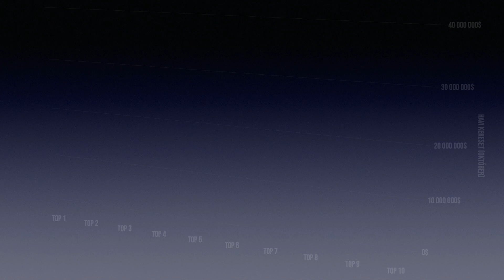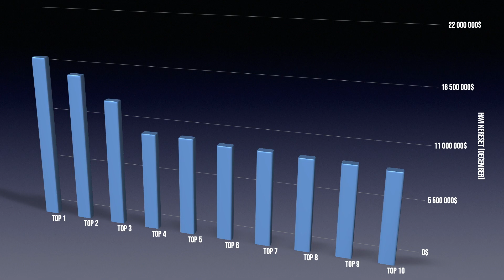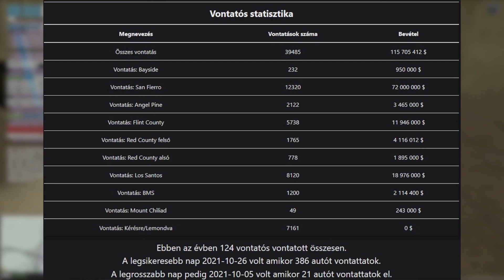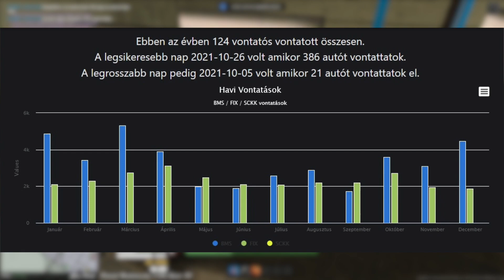💰 3 MILLIÁRD 💰 1 év alatt | SeeMTA v3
PC konfig:
Kingston HyperX Predator 2*8GB 3000MHz DDR4
Asus ROG RTX2060S
kurva sok SSD
beQuiet 600w
NZXT H440 Razer Special Edition